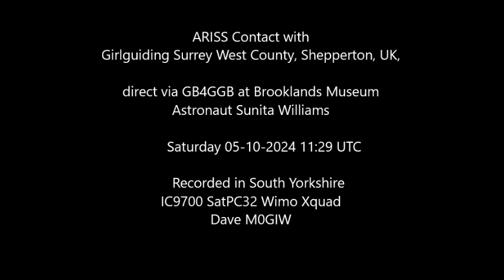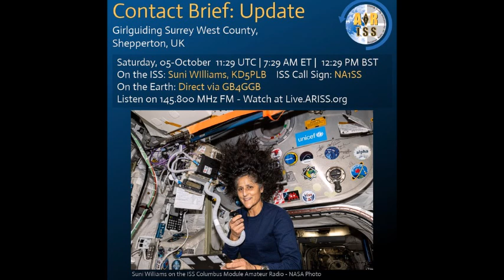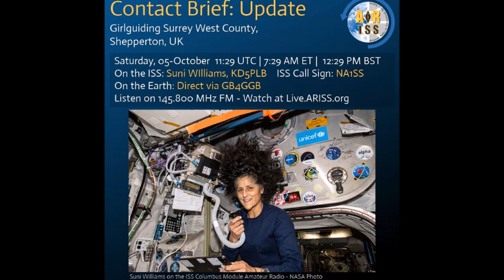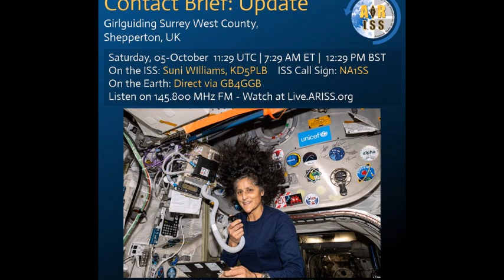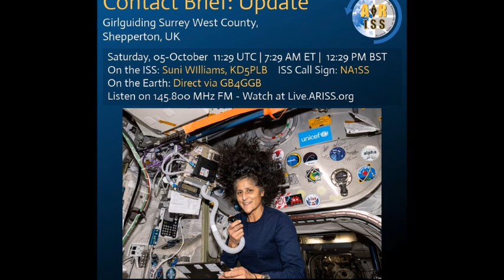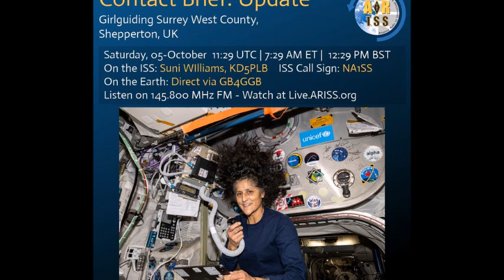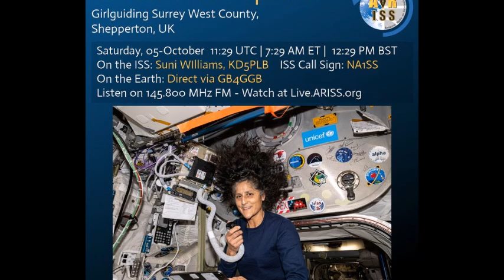Girl Guiding Surrey, Contact with Sunita Williams 05-10-24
ARISS Contact with
Girlguiding Surrey West County, Shepperton, UK,

direct via GB4GGB at Brooklands Museum
Astronaut Sunita Williams

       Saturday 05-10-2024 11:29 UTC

    Recorded in South Yorkshire
IC9700 SatPC32 Wimo Xquad
Dave M0GIW